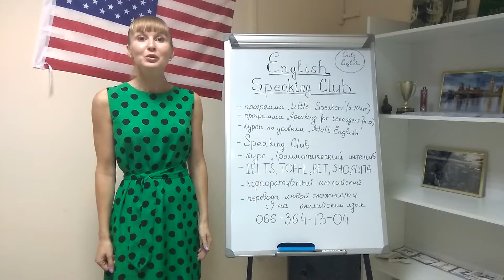English Speaking Club "Only English"